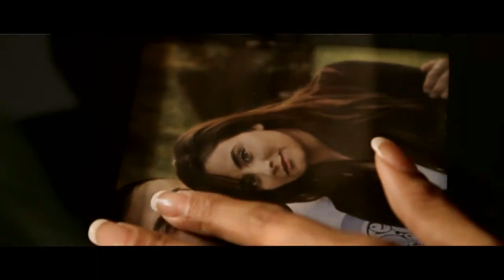juggy d- yaddaan.MP4